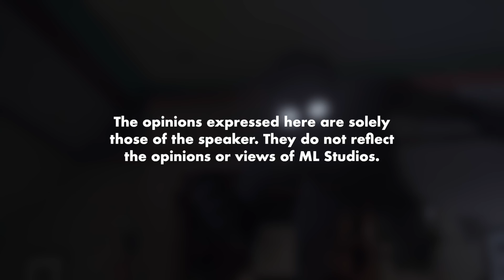Dapat Benda Selepas Mimpi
Fuh ni kalau mimpi dapat cash cantik jugak.